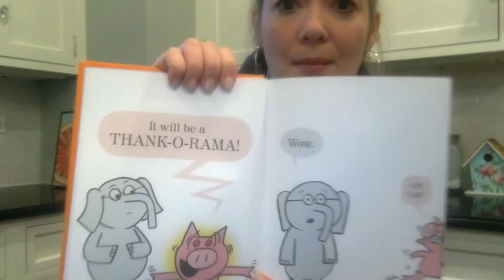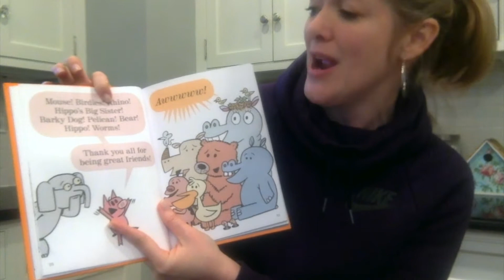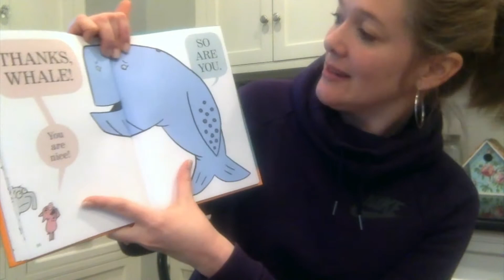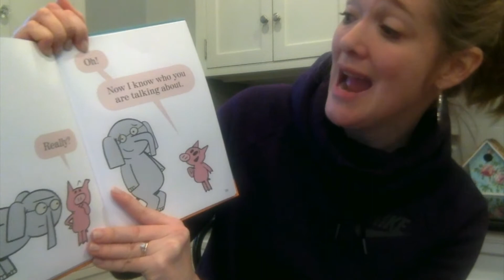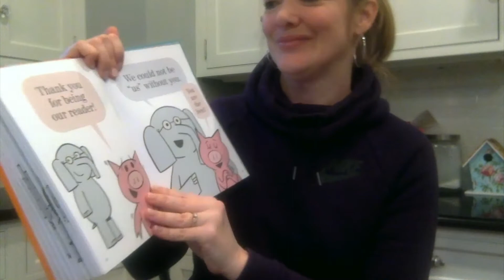B&B Reads: Kim Hammock reading "The Thank You Book" by Mo Willems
Our Executive Director, Kim Hammock, is kicking off B&B Reads with one of our B&B favorites: "The Thank You Book" by Mo Willems! Have you said "thank you" to anyone today?